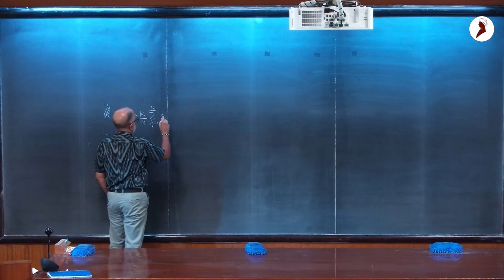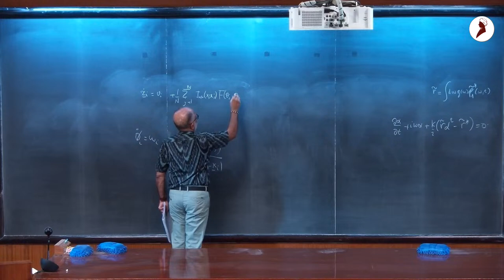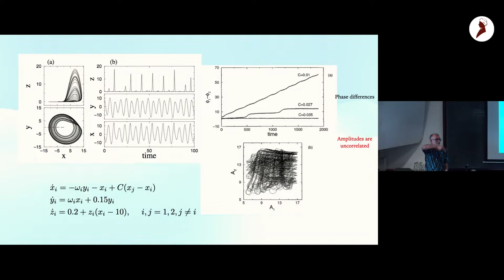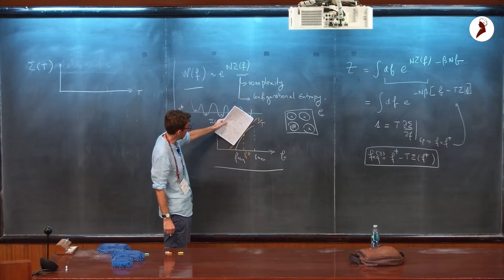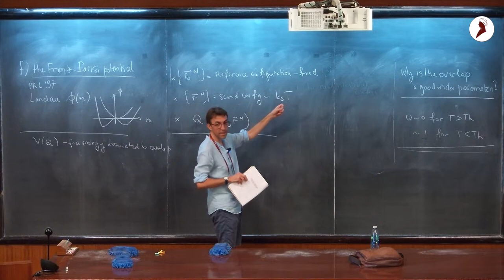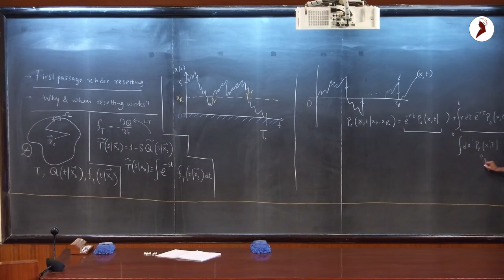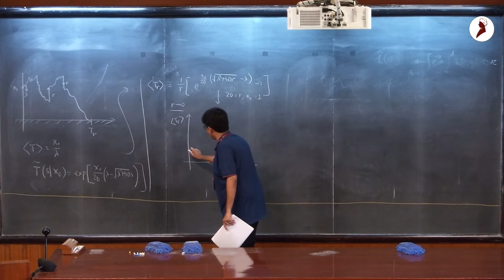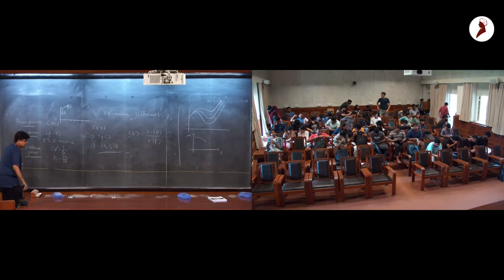Bangalore School on Statistical Physics - XIV | Day 08